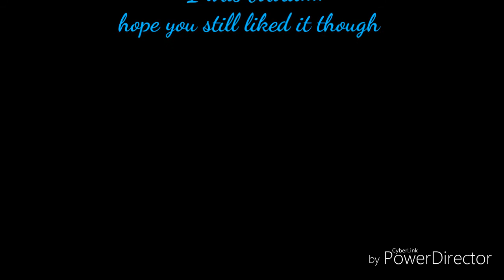Once again... bored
I wasn't planning on this...